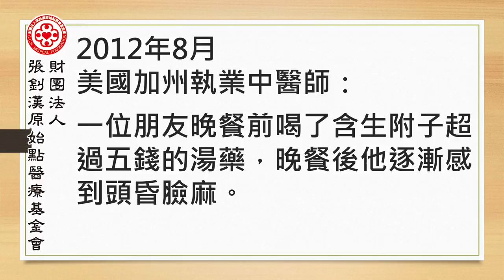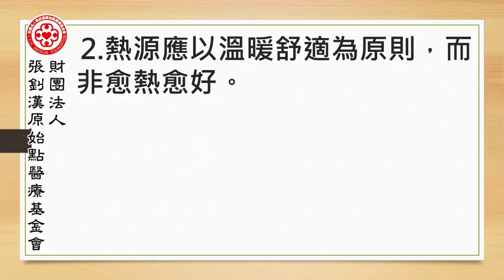附子中毒案例 - 原始點2017案例集最新整理